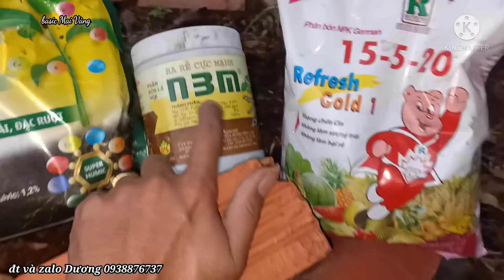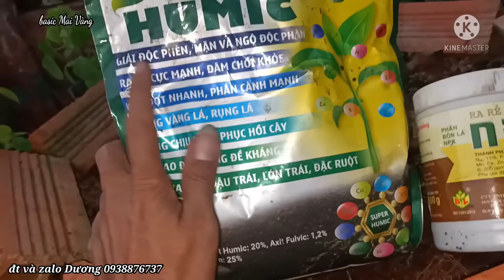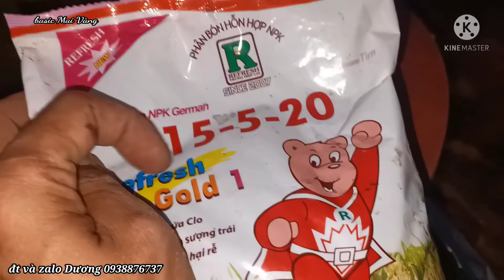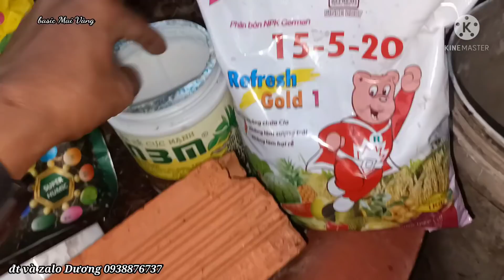Chăm sóc mai vàng trước khi hái lá | cữ phân cuối cùng giúp cây đủ sức nở hoa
- clip chia sẻ cách bon phân cho cây Mai Vàng lần cuối trong năm trước khi hái lá. Tác dụng giúp cây đủ sức nở hoa, hạn chế suy cây sau tết. Lượng pha và thời điểm thích hợp cần biết.
- tư vấn chủ đề Mai Vàng @basicMaiVang
đt và zalo Dương 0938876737